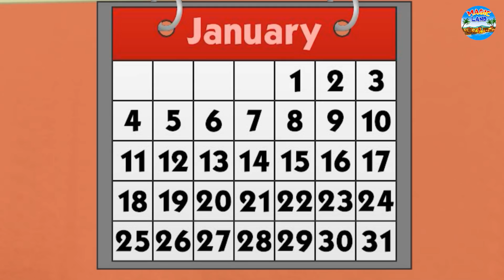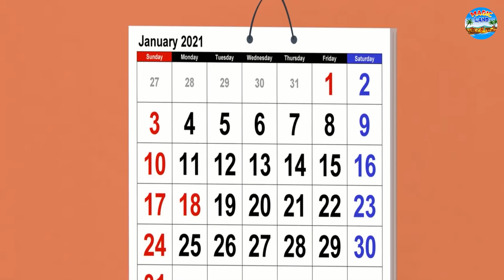ತಾಯಿಯ ಮಾಂತ್ರಿಕ ಹಡಗು | Kannada Stories | Kannada Moral Stories | Kannada Kathe | Magic Land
✿ Story: The Mother's Magical Vessel